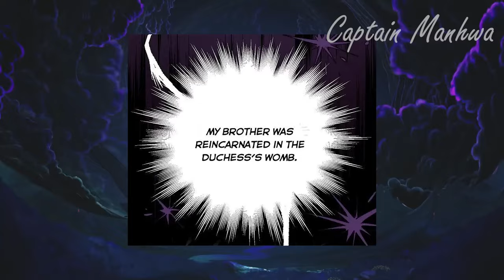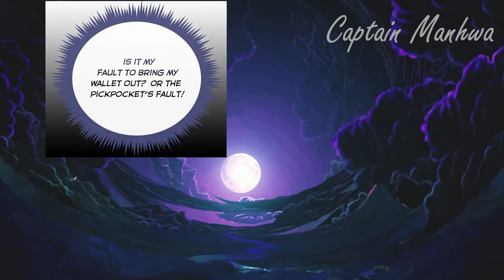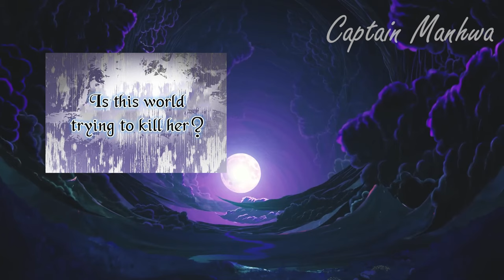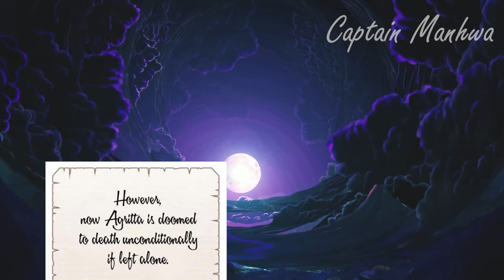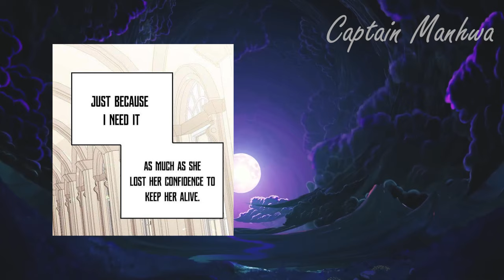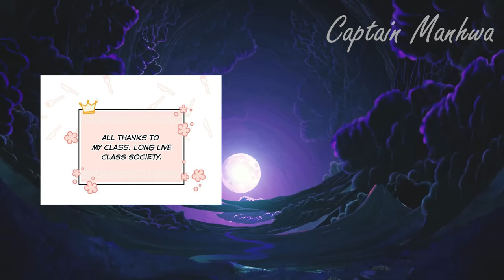As a Little Girl She Fell in Love with Her Brother to Save Her Life | Manhwa Recap